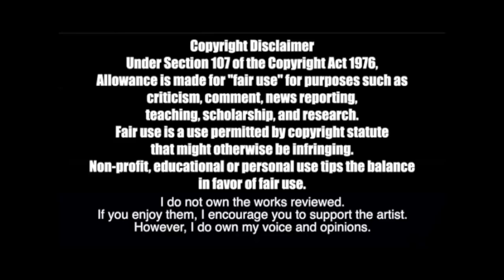TRYING TO STAN JANELLE MONÁE!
Bill listens to Janelle Monáe's music for the first time! With zero research or context, check out his thoughts, review, analysis, thoughts, breakdown, and reaction to a playlist of suggested songs from you!

thethirdbill
# 249​
2364 Essington Rd